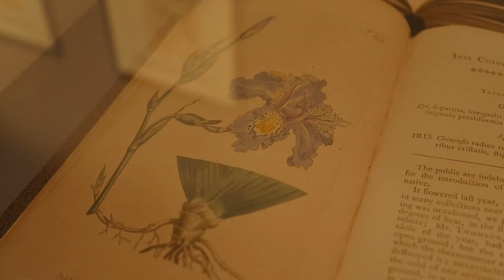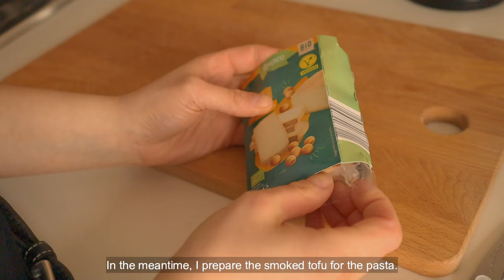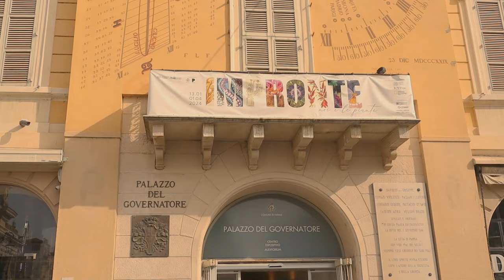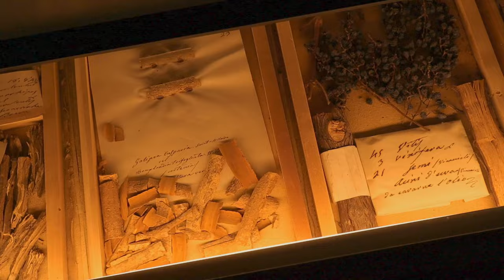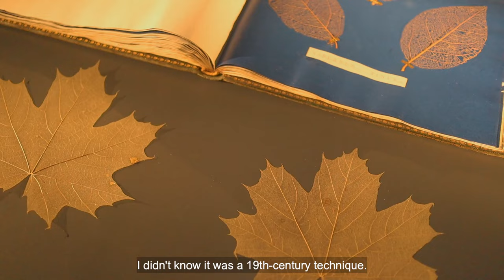Relaxing and unwinding with springtime self-care 🌸🌷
A few days in my life during early spring, trying to do self-care.
Cooking a vegan sacher, walking among the many fragrant spring flowers and visiting a botanical exhibition.

“Everything is made new in the spring.
Springs themselves are always so new, too.
No spring is ever just like any other spring.
It always has something of its own to be its peculiar sweetness.”
― L.M. Montgomery, Anne of the Island

Sachertorte recipe is from @CucinaBotanica
t.ly/uyEpG

∼ This video has subtitles: please choose your favourite language.

🌙 Follow me on:
Vinted @arcadia_shop

🌙 Music
Starry Attic
BGM